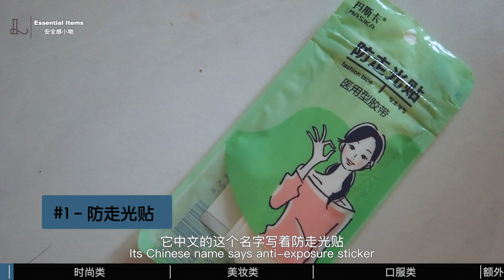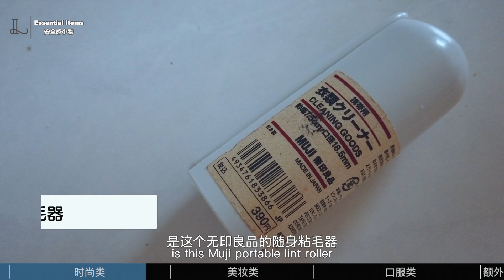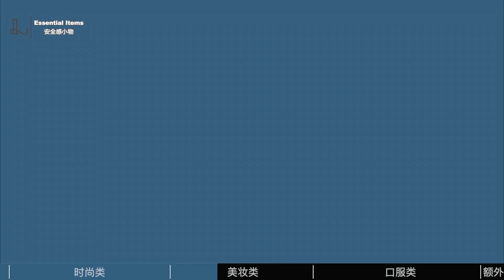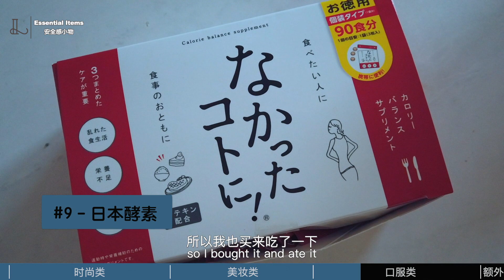10款必备安全感小物｜酵素是智商税？｜家中必备产品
今天分享了十款我平常家里一定会备着的安全感小物。就是可能用的不是那么频繁，但如果没有他们我会很慌张没有安全感的小东西。我觉得很多产品也是女生必备的。希望帮你找到了你需要的产品。在2021年的最后一天，也祝大家新年快乐！

同时视频的所有图文版我也都同步到公众号(WeChat: lindsaypark18)上啦。

为了方便大家根据自己感兴趣的类别观看视频，下面是时间点👇
0:00 Intro
0:21 #1 - 防走光贴
1:17 #2 - 胸贴
1:49 #3 - 垫肩
2:28 #4 - 迷你粘毛器
2:51 #5 - 乐敦止汗膏
3:36 #6 - 修复面霜
4:30 #7 - 芳香喷雾
5:05 #8 - 红豆粉
5:42 #9 - 日本酵素
7:12 #10 - 黄豆粉
7:39 两个bonus

▶︎Follow me◀︎
 ‣‣ WeChat                     ► lindsaypark18
▶︎我在使用的影片拍攝器材◀︎
‣‣ 生活类博主：频道专注于在北美的生活攻略以及我自己生活方式的分享包含家居，美妆，时尚，音乐等。
‣‣ 朝鲜族女孩，平时关注韩妆和韩国博主比较多。所以视频里会经常说到一些韩国产品。也希望于能把一些华人圈关注的不多的韩式保养tip分享给大家。
‣‣ 坐标🇺🇸
‣‣ 希望每一个花时间看了我视频的人都能得到一些有用的信息和资讯！
🎁订阅者福利
 ‣‣ GoCashBack北美返利
我的专属链接注册可以拿到12美元的奖励，已生效返利总金额累积到20美元可以提现（需要等过了30-90天左右的退货期，商家确认没有任何退货行为，就会生效）
💬不可错过的其它影片

本视频非赞助，以上一些链接为返利链接。